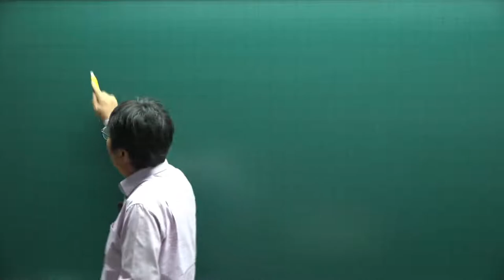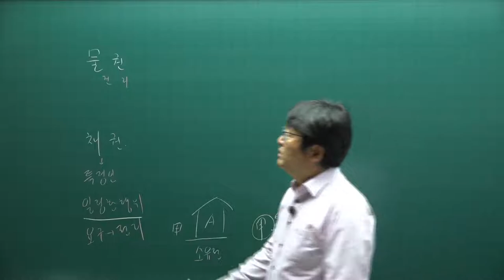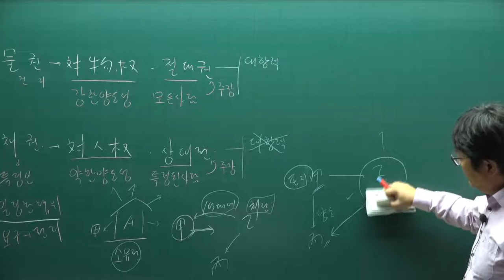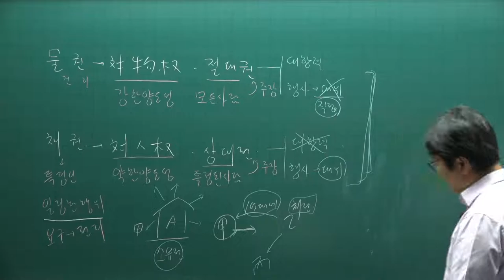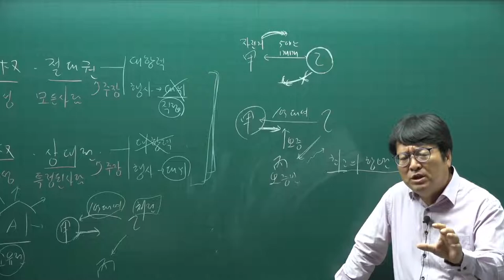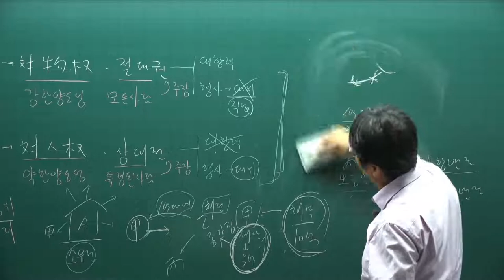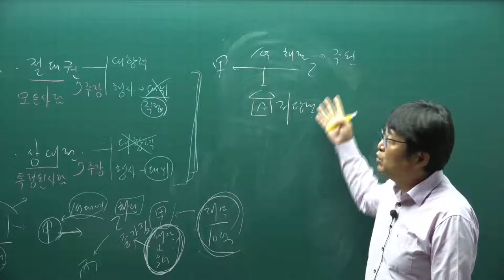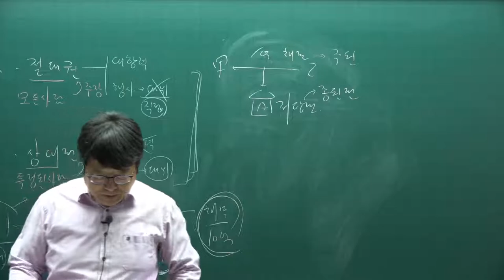[주전무] 2022년 주택관리사 민법 기초입문 4강